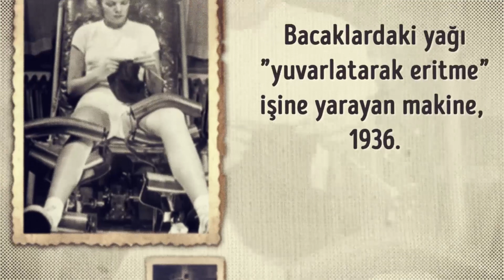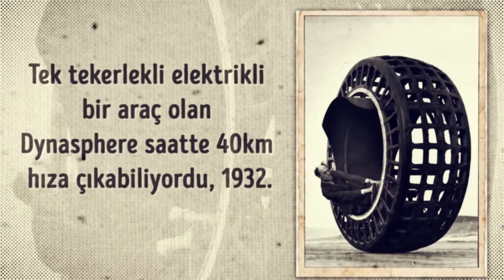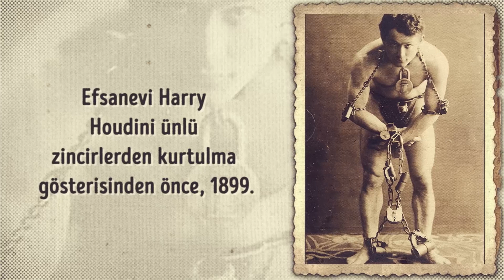Size Tarihle İlgili Gerçekleri Gösterecek 30 Fotoğraf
Bazen insana, dünya yavaşça çıldırıyormuş gibi geliyor. İşte tarih boyunca dünyamızın başından nelerin geçirdiğini açıkça gösterecek en etkileyici 30 fotoğraf.